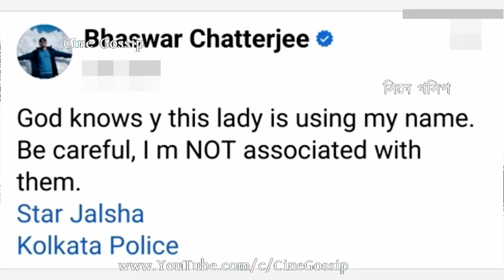সাবধান ! ছবি ব্যবহার করায় রেগে আগুন ভাস্বর ! Bhaswar Chatterjee on Fake Audition Ad using his Photo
Bhaswar Chatterjee reacts on 'Fake Audition' using his Photo without permission. What Bhaswar Chatterjee says on 'Audition in Serial Acting' using Star Jalsha logo & Bhaswar Chatterjee's photo. Bhaswar Chatterjee aware people from Fake Audition for Serial in Acting Center. Actor Bhaswar Chatterjee alleges that a woman advertised an Audition for acting in Star Jalsha Serial using Bhaswar Chatterjee's photo without his permission. Actor Bhaswar Chatterjee protests against 'fake audition call for serial acting' by a 'Acting Institute' using Bhaswar Chatterjee's picture without his permission. Bhaswar Chatterjee shares 'Fake Audition' poster where his photo given without permission. Poster says -" Audition for upcoming serial - Male/Female of all age - Whatsapp no. - no money| and with Paran, Ambarish, Bhaswar & other actors photo with Star Jalsha logo. Popular actor Bhaswar Chatterjee got angry because Bhaswar Chatterjee doesn't associate with this Acting Institute in Kolkata and they did not take Bhaswar Chatterjee's permission of using photo in 'Audition call for serial'.

সাবধান ! বিনা অনুমতিতে ছবি ব্যবহার করায় রেগে আগুন ভাস্বর চ্যাটার্জী সাবধান করলেন সবাইকে, জলসার সিরিয়ালে অভিনয়ের টোপ!